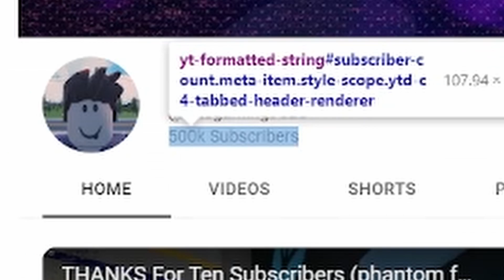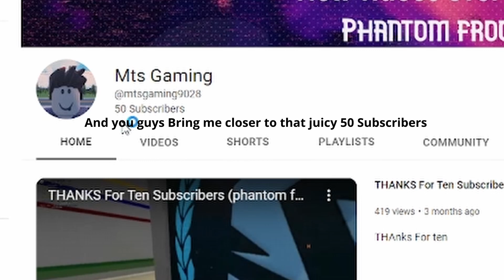How to change your subscriber count With inspect elements